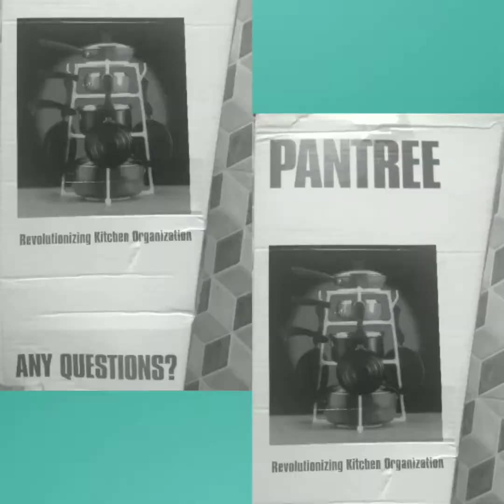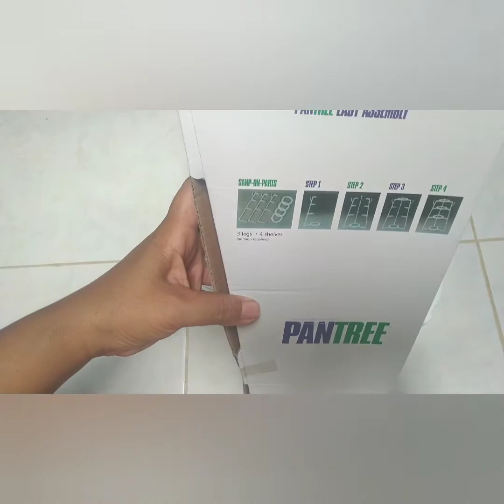Vlog#22 Rak Panci Plastik || Pan Tree || Rak Kolong Dapur || Cerita Mami Si Kembar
Haiiii haiii semangattt pagi smuaaaa

Panci dirumah mami kemaren masih berantakan di kolong dapur.
Tapiii sekarang udah Nemu solusinyaaaa horeyyy

Nah, tonton sampe habis yaaa Unboxing Pan Tree mami .

Record video : Camera HP Zanfone Asus MaxPro 1
Edit video : YouCut